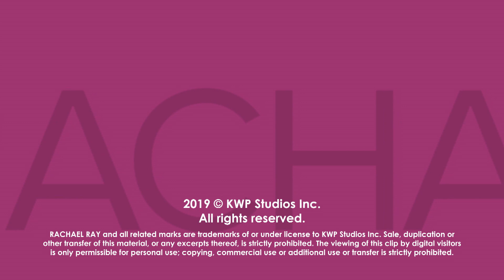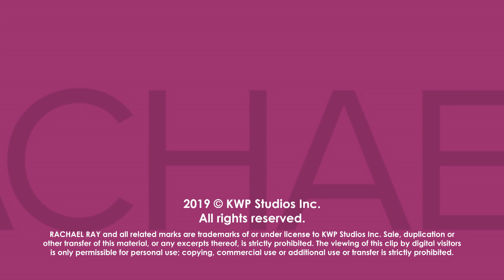Firewood Mistake To Avoid | TLC Star Carter Oosterhouse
There's one really important step you should take with your firewood when using a wood-burning fireplace, TLC star Carter Oosterhouse says.